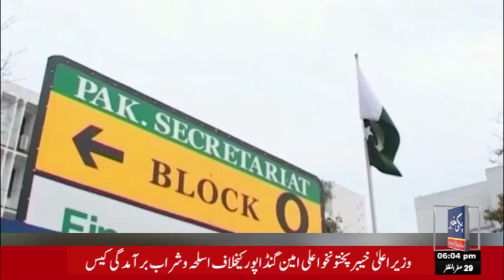Latest News updates from around the world 🌍 || PAKKII Khabar || 4/09/2024